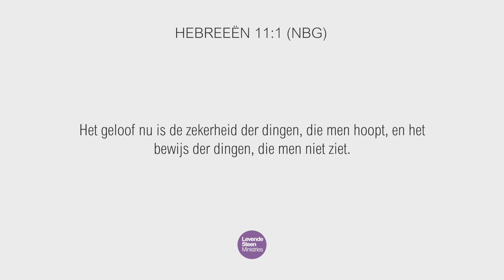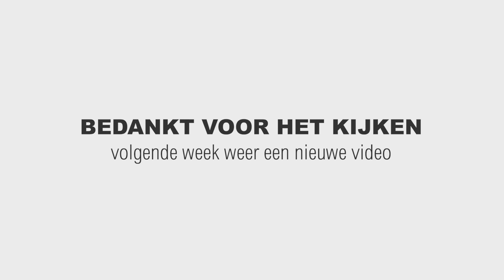Levende Steen Ministries - Staan als alles wankelt 2/3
Bekijk elke zondag om 9:00 uur op SBS6 ons programma met krachtige preken, worship om je relatie met God te verdiepen en jouw geloof op te bouwen.